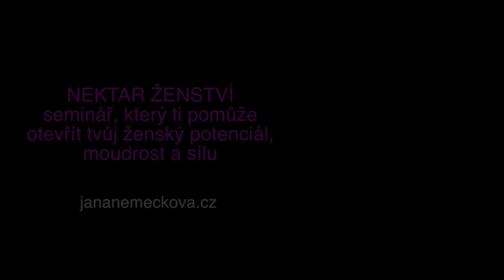Seminář Nektar ženství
Na tomto semináři budeme pracovat velmi do hloubky s ženskou sexualitou, která je úzce spojená s druhou čakrou. Budeme otevírat náš orgasmický potenciál se kterým souvisí naše děloha. Když žena začne prozkoumávat svou dělohu jako duchovní oblast, začne se ji odhalovat všechna široká škála její ženského potenciálu a tím její život začne dostávat zcela jiný rozměr.

Tento seminář vám pomůže se co nejvíce otevřít sama v sobě. Budete mít možnost obejmout a opečovat všechny vaše emoční pocity a emoce lidství. Skrze velmi mocný rituál prožijete hluboký dotek a kontakt se svým vnitřním dítětem. Skrze, který přepíšete paměťovou stopu, jenž je velmi silně otištěná v každém z nás.

jananemeckova.cz
partnerskacesta.cz